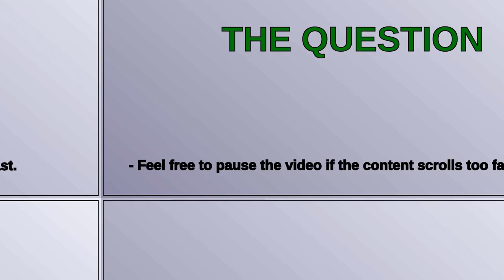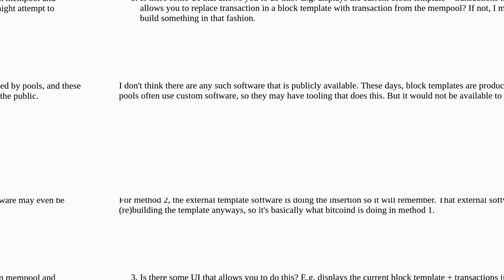Bitcoin: How do miners manually add transaction to a block template?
How do miners manually add transaction to a block template?

A special thanks goes out to the community

  block mempool bitcoin-core transactions